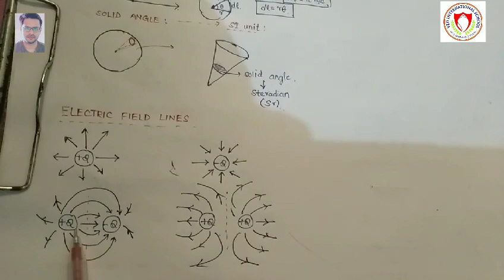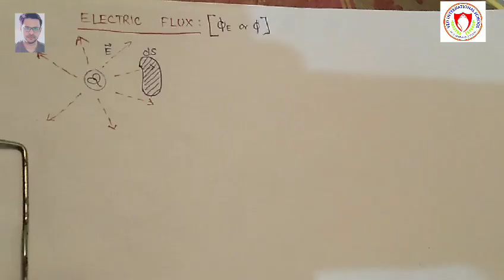Electrostatics part 05 || Class XII CBSE || NCERT coverage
Class 12 || CBSE || NCERT || plane angle, solid angle, electric flux || Continuous Charge Distribution || GAUSS'S LAW || Gaussian surface || ELECTROSTATICS part 05

I am constantly focussing on those students who are deprived of good education in CBSE schools along with my beloved students.

I always try to find simple way to how to explain NCERT to my students as I always heard students struggling in understanding NCERT language. I do understand their concern and always make them learn how to score good marks and how to score more than 90 percent in Board Exams.

I dreamt of students of India must possess best education so that any work can be done in its best shape. I lead this journey alone , so do support me, and I am nothing without your support. You can ask anything in the comments and suggest me any exclusive topic which you want me to cover.

Jai Hind